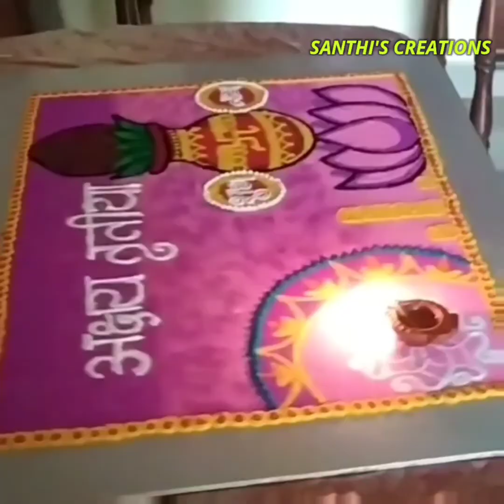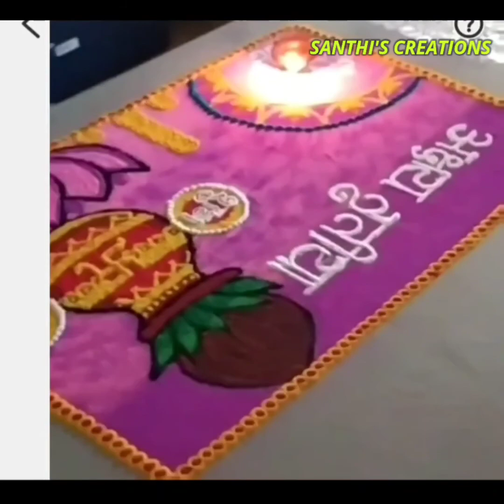Akshaya Tritiya Rangoli | Very Easy and Attractive Rangoli Design | Special Poster Rangoli Design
For another beautiful rangoli video click on "i" button given in video.

For shooting this video I have used this mobile
For shooting this video I have used this tripod

To buy floating candles